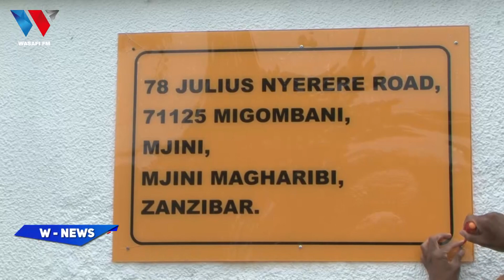NYUMBANI KWA RAIS MWINYI, AKABIDHIWA RASMI ANUANI ZA MAKAZI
88.9 DAR/ZNZ/PWANI 📻 | 104.1 DODOMA 📻 | 94.5 ARUSHA 📻 | 97.3 MBEYA 📻 | 94.9 MWANZA 📻 | SHINYANGA 106.3 📻 | KIGOMA 101.7 📻